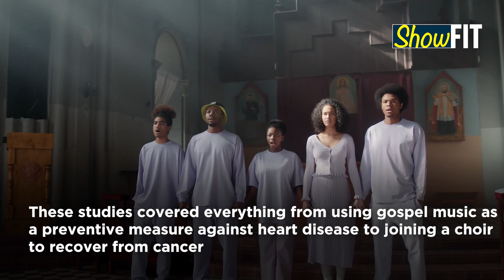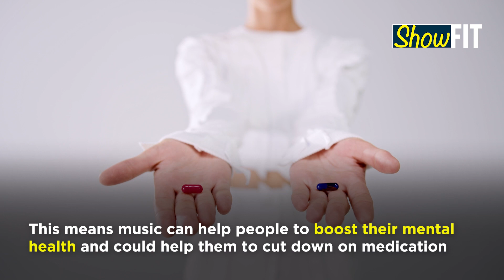Why Music May Be As Good As Exercise Or Weight Loss For Your Mental Health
Scientific evidence is mounting for links between music and mental wellbeing. An analysis of 26 music-related studies suggests that music has a far-reaching positive impact on mental health. New research shows that music has a positive impact on mental health which is similar to the impact created by weight loss or exercise. Watch the video to know more.